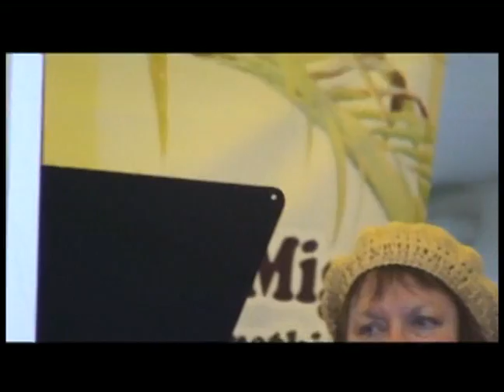Wake Up and Live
The Lion Hearts, A Bob Marley Tribute Orchestra.. perform 'Wake Up and Live'..Watch Michael Eaton blow his Saxaphone to shreds!